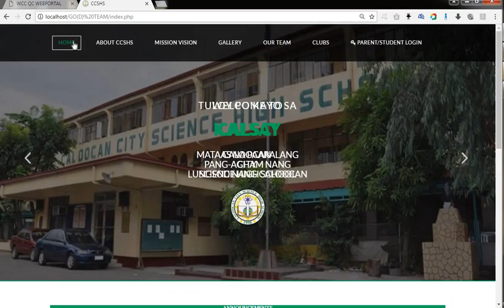Online Caloocan City Science High School Information System Part 1